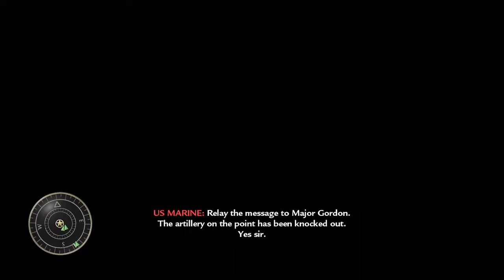Call of Duty world at war ep7